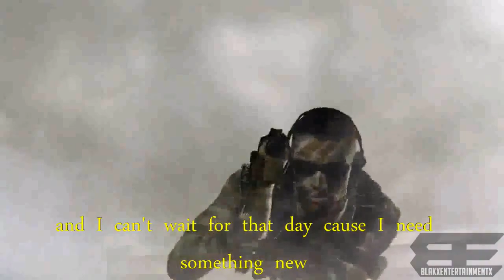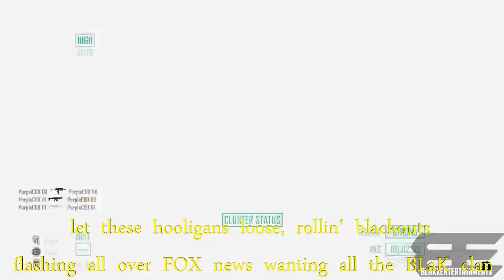Flo Rida - Whistle